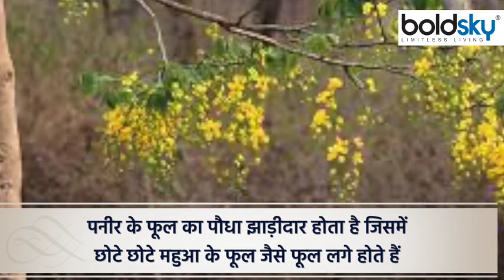पनीर का फूल कहां मिलता है | पनीर का फूल क्या है | Paneer Ka Phool Benefits In Hindi | Boldsky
Diabetes is also one of those many diseases in which many metabolic disorders arise inside your body and blood sugar level also starts increasing. This could be due to many reasons. Such as your lifestyle and eating habits or if you have already had this disease in your family i.e. genetic disposition. It has many health related disadvantages such as obesity and heart diseases. Therefore, diabetic patients are asked to take special care of their eating habits. So that it can not be eliminated, at least it can be kept under control. Health experts recommend many natural remedies for this, one of which is Paneer ka Phool which is also known as Paneer Doda and Indian Rennet. Paneer flowers are the origin of the soil of India, Pakistan and Afghanistan. It is known for its medicinal properties and they prove to be extremely helpful in fighting diabetes.
डाइबिटीज भी उन कई बीमारियों में से एक है जिसमें आपके शरीर के अदंर कई मैटाबॉलिक डिसऑर्डर उत्पन्न हो जाते हैं और ब्लड शुगर लेवल भी बढ़ने लगता है. ये कई कारणों से हो सकता है. जैसे की आपकी लाइफ स्टाइल और खाने की आदतें या फिर आपके परिवार में पहले से ये रोग रहा हो यानी जेनेटिक डिस्पोजिशन. इसके काफी सारे स्वास्थ संबंधी घाटे हैं जैसे की मोटापा और हृदय से जुड़े रोग. इसलिए डायबिटीज के मरीज को अपने खाने-पीने की आदतों का विशेष ध्यान रखने के लिए कहा जाता है. जिससे इसे खत्म ना सही कम से कम काबू में तो रखा ही जा सके. स्वास्थ्य विशेषज्ञ इसके लिए कई तरह के प्राकृतिक उपाय सुझाते हैं जिनमें से एक है पनीर का फूल जिसे पनीर डोडा और और इंडियन रेनेट भी कहा जाता है. पनीर के फूल भारत, पाकिस्तान और अफ़गनिस्तान की धरती की ही पैदाइश है. इसे इसके औषधीय गुणों के लिए जाना जाता है और ये डाइबिटीज से लड़ने में बेहद मददगार साबित होते हैं. आइए इसके बारे में विस्तार से जानते हैं और यदि आप डाइबिटीक हैं तो ये आपके काम आ सकता है.